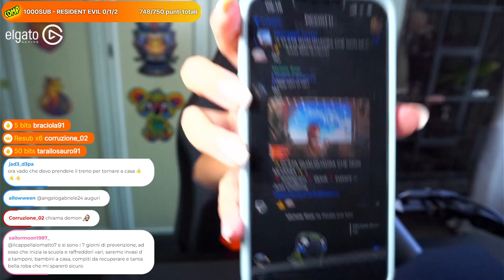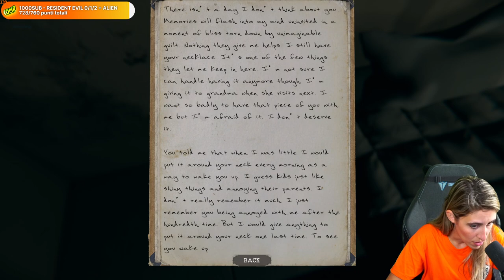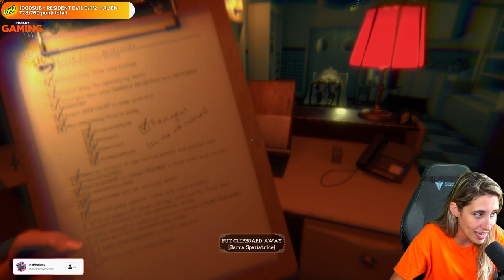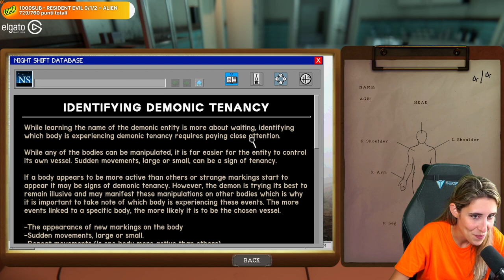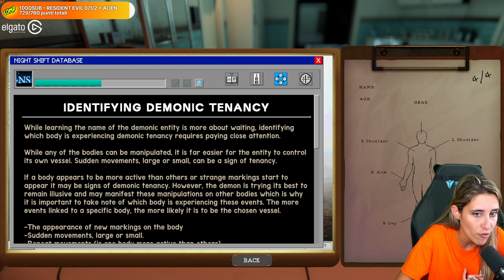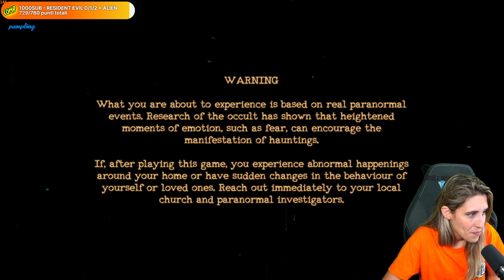✨THE MORTUARY ASSISTANT✨